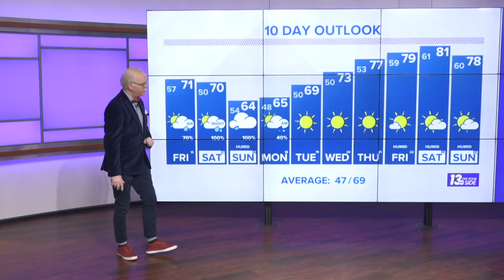Weather Forecast: Grand Rapids, MI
Showers and thunderstorms move through in rounds Thursday in Grand Rapids.